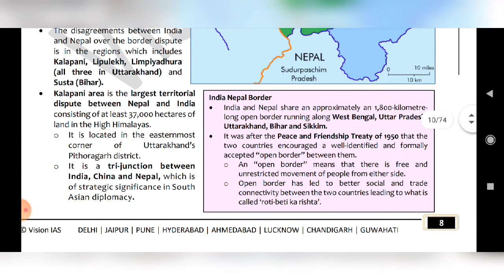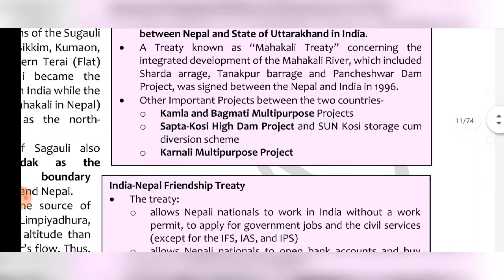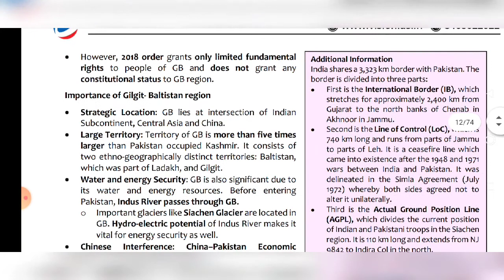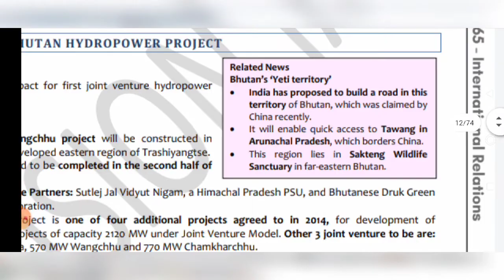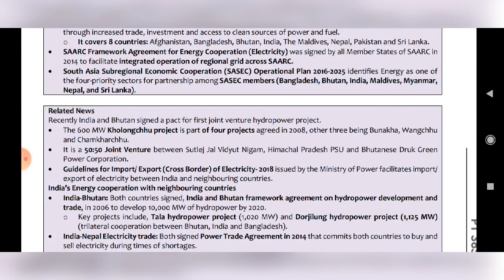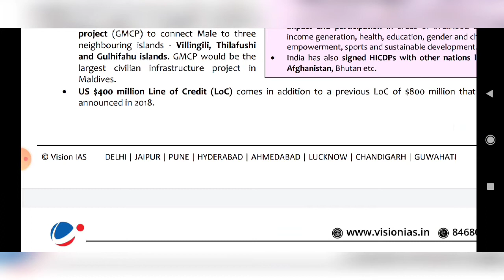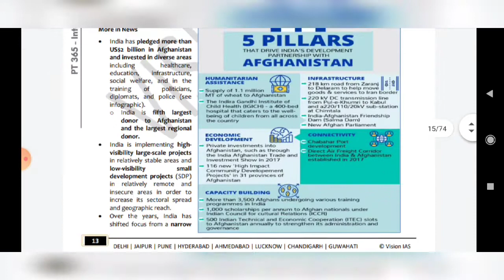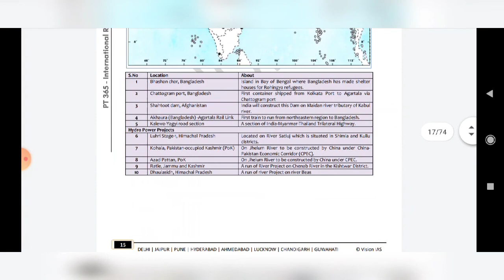PT365 2021 International Relations/VISION IAS|CLASS-1b/UPSC IAS | STATE PCS|2021 Current affairs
India-Nepal________________________ 8
1.4.1. Indo-Nepal Territorial Dispute _________ 8
1.5. India-Pakistan _____________________ 9
1.5.1. Gilgit Baltistan Issue _________________ 9
1.7. India-Bhutan _____________________ 10
1.7.1. India Bhutan Hydropower Project______ 10
1.7.2. China Makes New Claim in Eastern Border
with Bhutan ____________________________ 10
1.8. South Asia Energy Security __________ 11
1.9. India-Maldives Bilateral Relations ____ 12
1.10. India’s Development Efforts in
Afghanistan ______